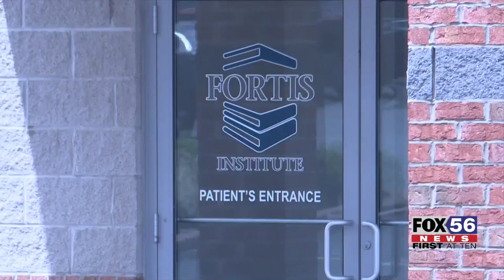Fortis Institute in Scranton emphasizes nursing careers during National Nurses Week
This week is National Nurses week and FOX56 visited one nursing program in Scranton.

Fortis Institute in Scranton held their open house to introduce new students to the profession.

With a need for more healthcare workers across the country, they say nursing is a rewarding career.